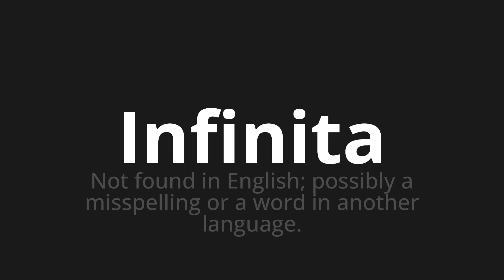How to pronounce Infinita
Master the Pronunciation of 'Infinita Which means infinite' - which means : Not Found in English;Possibly to Misspelling or A Word in Another Language. 📝 with @PizzaPronunciation 🎓🗣️ - [Your Guide to Italian]

Learn to pronounce 'Infinita' perfectly in Italian with our easy and engaging tutorial by @PizzaPronunciation! 📖📽️ In this comprehensive video, we provide you with native speaker examples 🗣️👂 and phonetic breakdowns 🎵 to ensure you get the pronunciation just right.

How to say Infinity in Italian